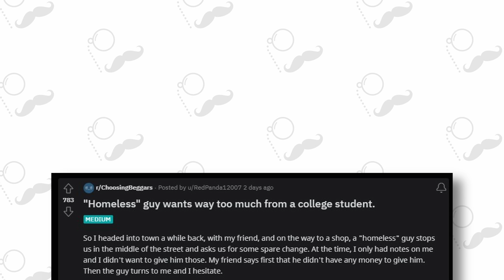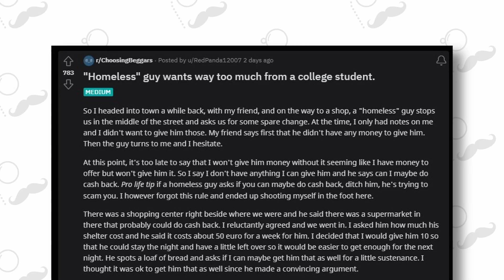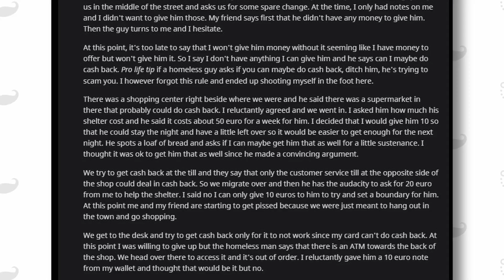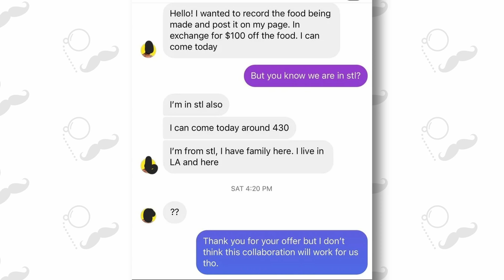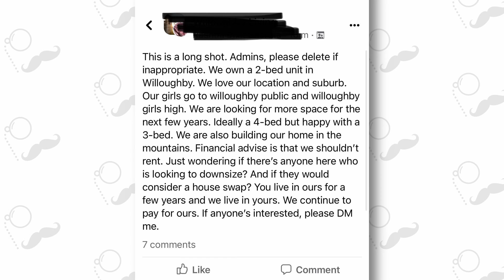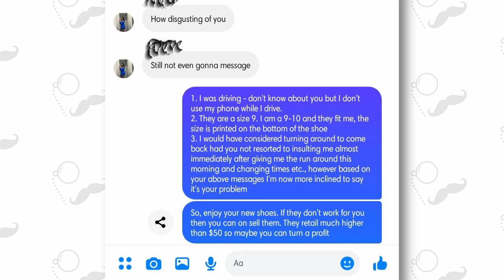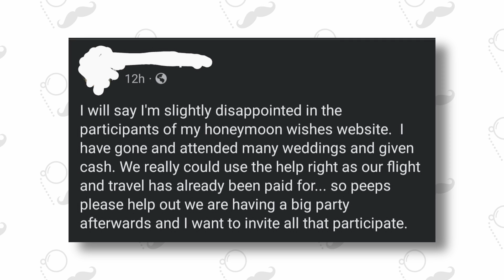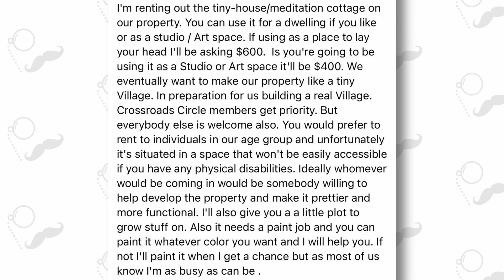Choosing Beggar Demands All the Money a College Student Has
► Title: Choosing Beggar Demands All the Money a College Student Has

► Category: choosing beggars, reddit funny posts
► pliplop - ► pliplop - We find some of the internet's funniest posts and deliver them directly to your yt home page :)

Voiced by Adam Darnell